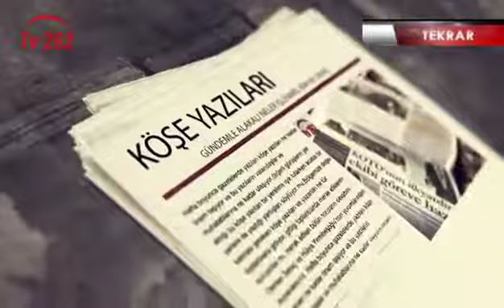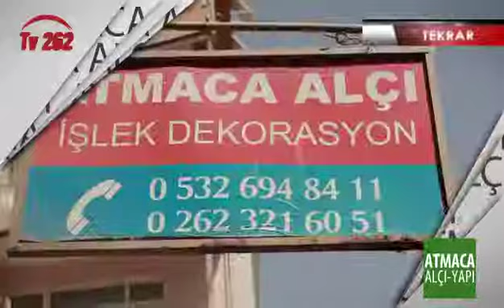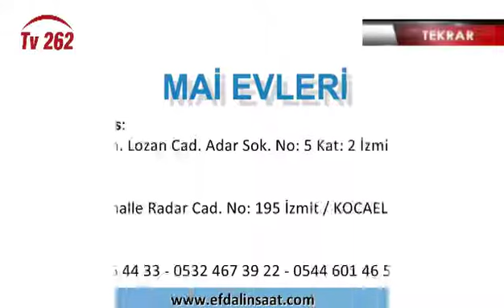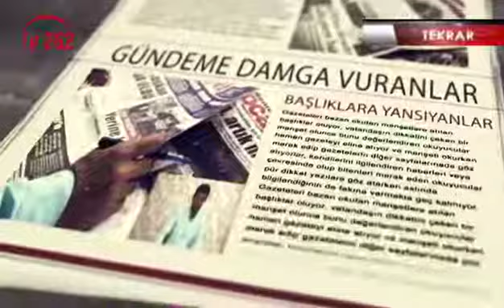TV 262 - OSMAN SARAÇ’LA KOCAELİ’NİN GÜNDEMİ 149. BÖLÜM